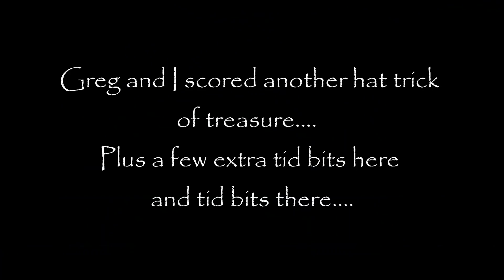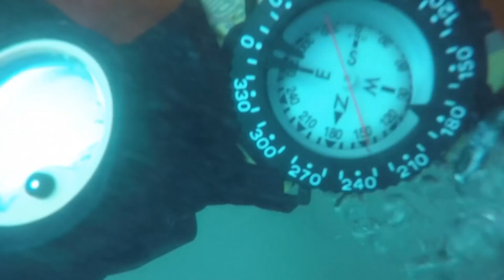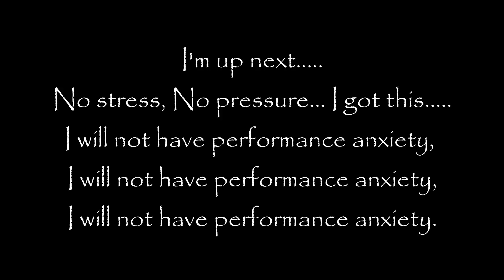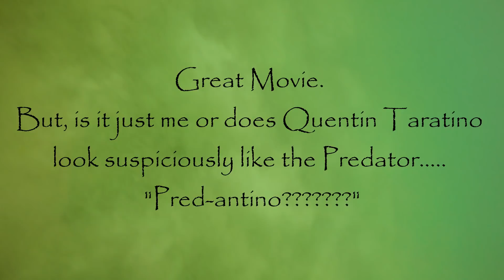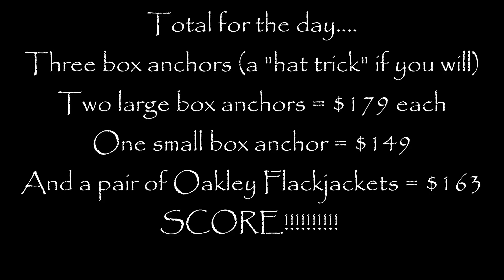We Found a "Hat Trick" of Sunken Treasure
We have found, and continue to find, scores of lost treasures underwater in the river and the lake.  A "hat trick" is a hockey term for three goals by the same player in one game.  Finding one box anchor is incredibly difficult but today Greg and I managed to find three between us.
 It was a very very good day of treasure diving.

Let me know your thoughts or questions in the COMMENTS section below.

Interested in having me demo a product?  Message me and we can easily make arrangements to highlight your product on my next underwater search and recovery video.

A snapshot of RoboCurran in Havasu.

Welcome to the channel.  I've lived in Havasu for about 16 years now and have been treasure diving the lake and the Colorado River since then.  The channel is intended to highlight scuba diving and underwater treasure hunting.  Hopefully, you can pick up some pointers on what has worked for me and what has not.

Namaste